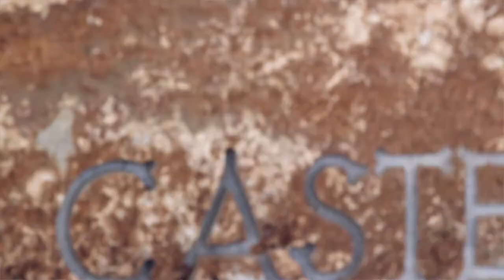La degustazione di della Malvasia Castelvecchio